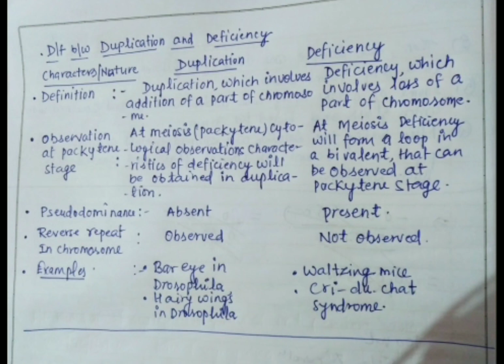Differences between Duplication and Deficiency|Botany#genetics#Handwritten notes